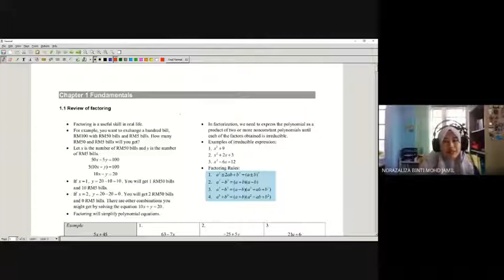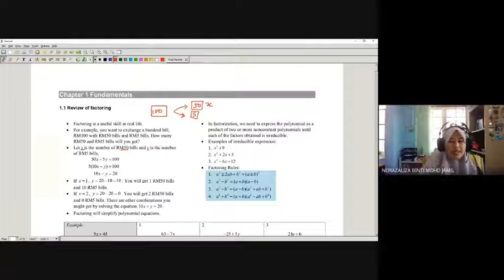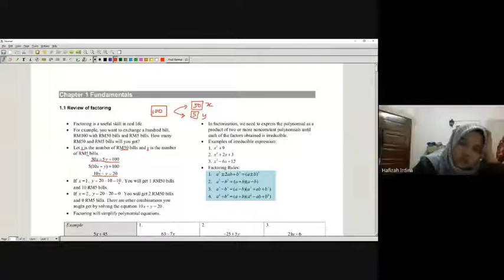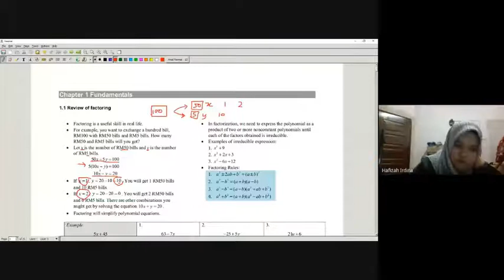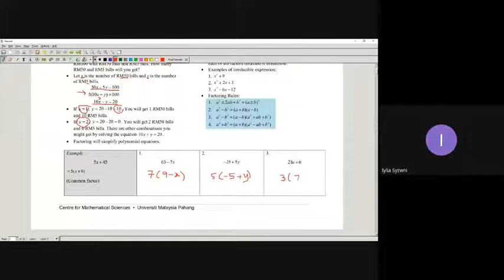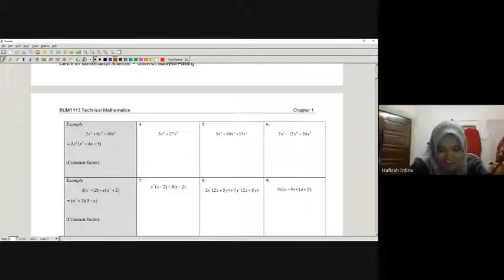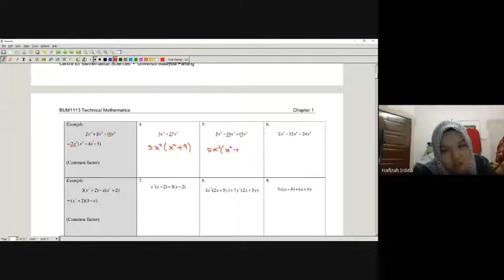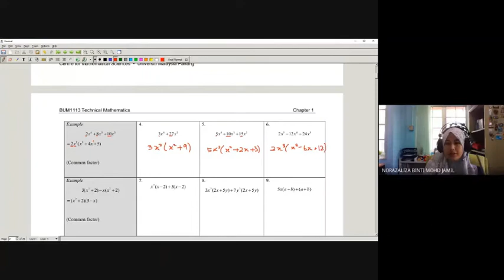[part 1a] 1.1 Review of factoring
BUM1113 Technical Mathematics